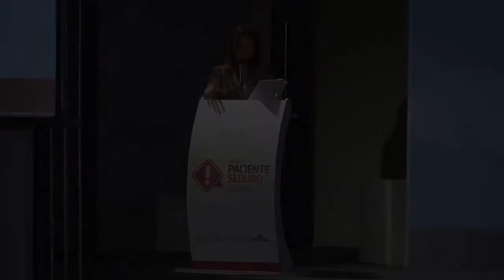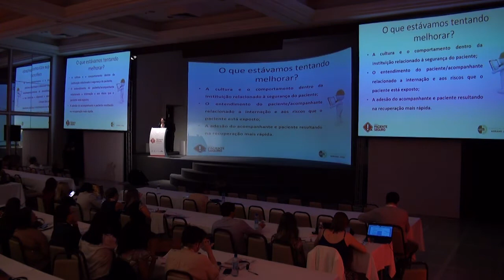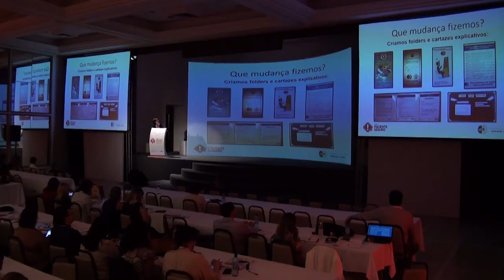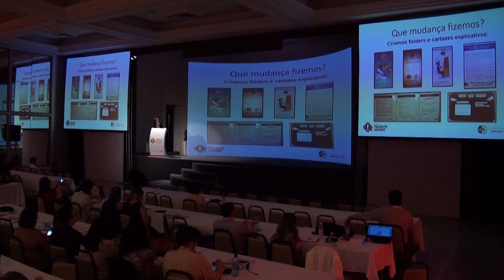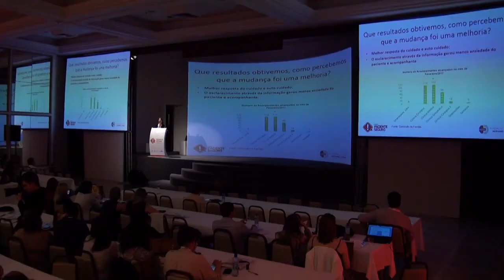Envolvimento de paciente e acompanhante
Palestra apresentada no evento Internacional do Projeto Paciente Seguro por Rosângela Cruz que falou sobre as boas práticas em saúde relacionadas a pacientes e acompanhantes na Fundação Hospital Adriano Jorge. Perceberam uma grande ansiedade nos pacientes durante o período de internação e começaram a trabalhar a cultura e o comportamento dos pacientes, fazendo com que eles compreendessem o que é segurança do paciente e quais modos de prevenção.